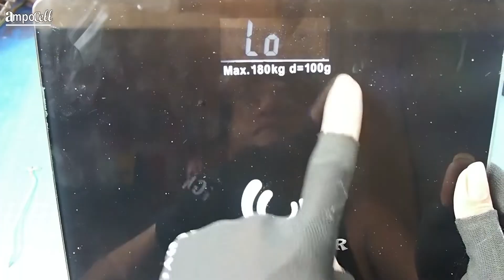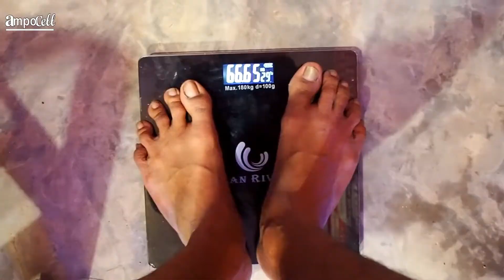Cara memperbaiki timbangan tidak tampil angka lednya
Jadi di video kita kali ini adalah tentang sebuah barang rongsokan yg di bawakan sama pengais sampah ,karna baru nemu barang elektronik seperti itu akhirnya dibawakan ketempatku untuk di tukar dengan barang bekas lainya tapi masih bisa di gunakan.ya bisa di bilang barter sob ya dan kali ini barang elektroniknya adalah timbangan digital original,nah cara memperbaikinya seperti divideo ini disimak videonya monggo.!!!